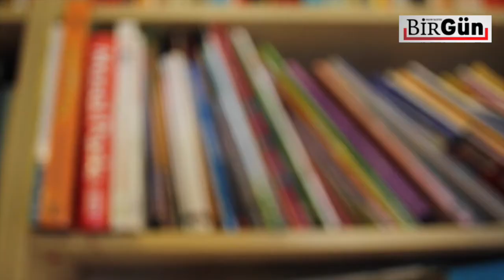NİYAZİ KOYUNCU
"Kültür Sanat Söyleşileri"nde bu haftanın konuğu: Niyazi Koyuncu

Röportaj: Burak Abatay
Ses, Kamera, Kurgu: Umur Dağlı, Recep Yılmaz
Katkılarından dolayı Nazım Hikmet Kültür Merkezi'ne teşekkür ederiz...